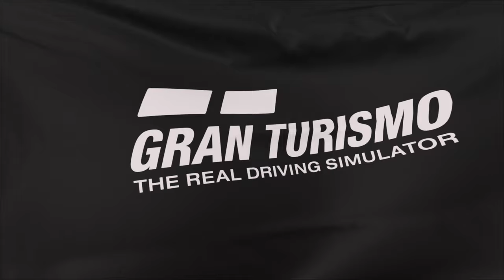4k/60 | Daily race c Watkins Glen | week 14 4/6 @THENDFX is in lobby too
Welcome to  @Bedsti_Mario_YT   Gaming Hub!

🎮 Dive into the immersive world of virtual reality with me as I navigate through victories and challenges, all streamed live for your entertainment! Join the adrenaline-packed journey of my wins and losses in VR gaming, where every moment is a thrilling adventure.

🕹️ Currently, I'm mastering the art of precision with the new G Pro wheel, and you're invited to witness the excitement firsthand. From heart-pounding races to intense battles, this channel is your go-to destination for the ultimate gaming experience.

🚀 Your support means the world to me! Throw a subscription to help me grow this channel and build a community of fellow gaming enthusiasts. Let's share the excitement, learn together, and create unforgettable memories in the virtual realm.

Wheel-
Logitech G Pro wheel and pro pedals here are some recommended settings:
Strength: 9nm
FF Filter: 11
Dampening: 15
Brake Force: 70kg
Angle: 1080
Force Feedback Max Torque: 10
TF Audio: 100

Screen-
65" Sony A95k
Psvr2

Rig-
Gt omega art with flex removal mods